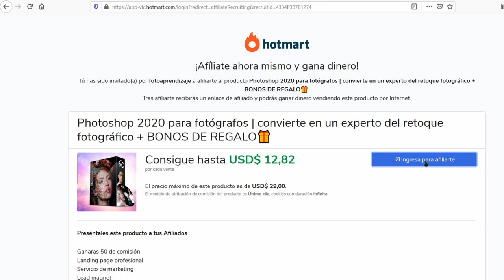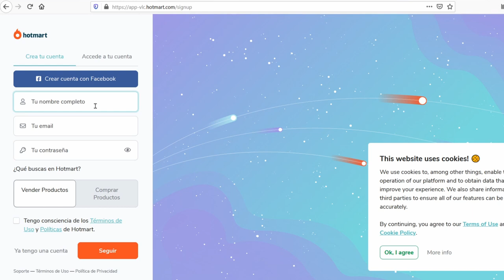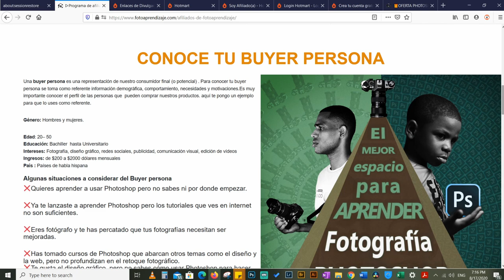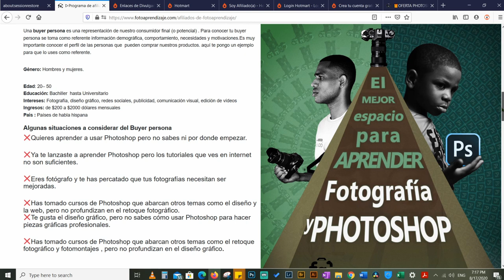💸 gana DINERO vendiendo CURSOS de fotografía y Photoshop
¡50% por cada venta realizada!
gana DINERO vendiendo CURSOS
Hola que tal fotonauta! A diferencia de otros programas, te ofrecemos 🔥50% de comisión por cada venta realizada y te facilitamos el material promocional para que puedas generar ventas con mayor facilidad.En esta página encontrarás todo que necesitas para promocionar nuestros cursos y recursos.

Fotoaprendizaje es un portal educativo dedicado al aprendizaje de la fotografía, photoshop y el vídeo .
En este espacio encontrarás videotutoriales explicados de una forma sencilla. Ademas de consejos y tips de fotografía y Photoshop.